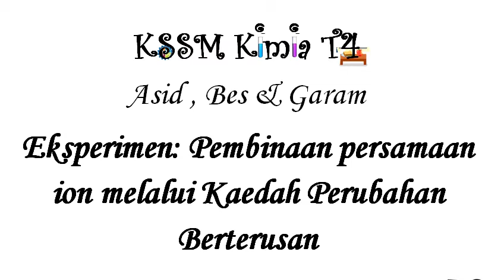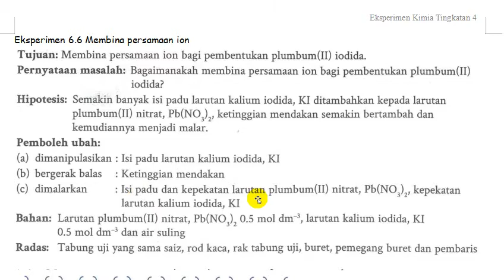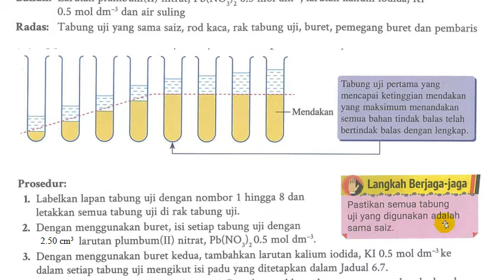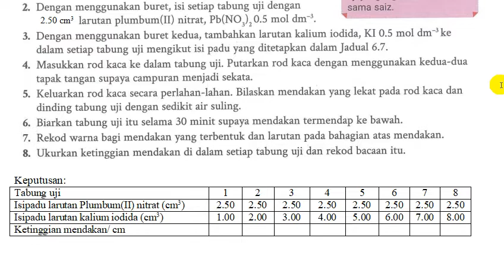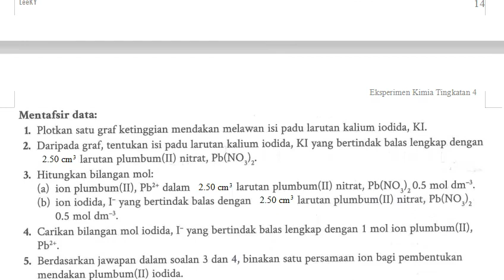T4B6 6.9 Eksperimen 6.6 Pembinaan Persamaan ion melalui Kaedah Perubahan Berterusan